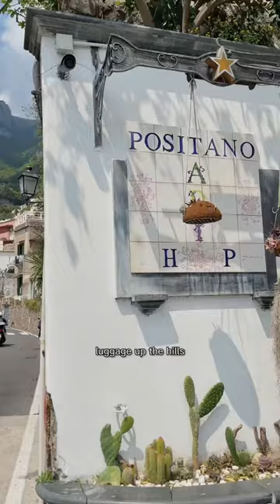my advice: DO NOT CARRY YOUR LUGGAGE IN POSITANO 😅